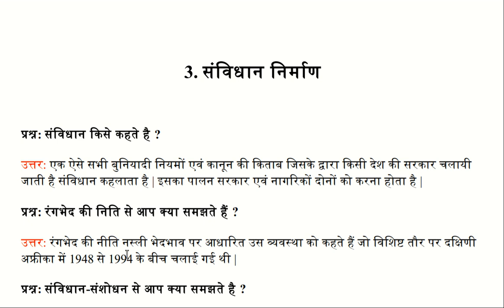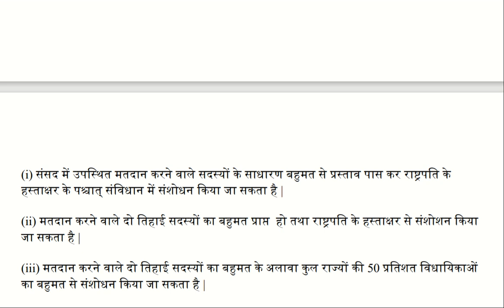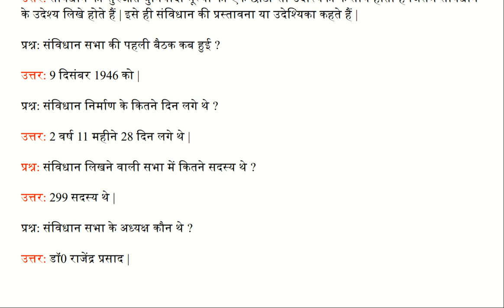Framing the Constitution , ncert